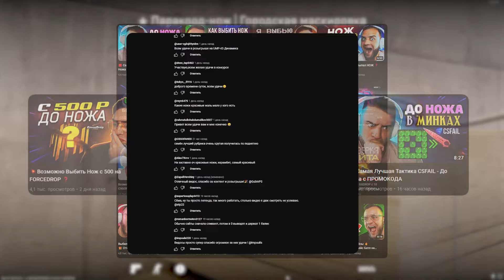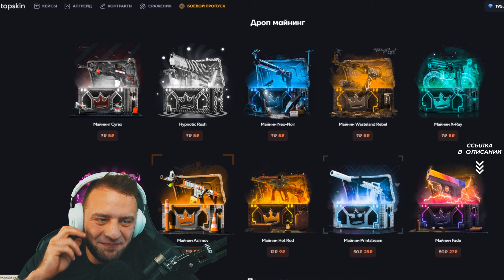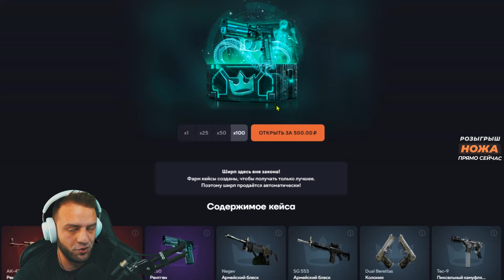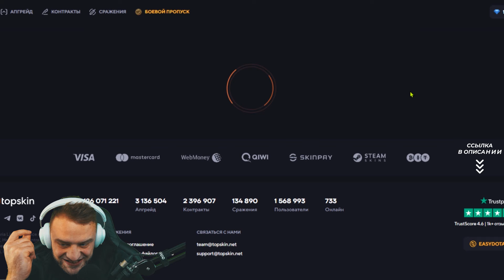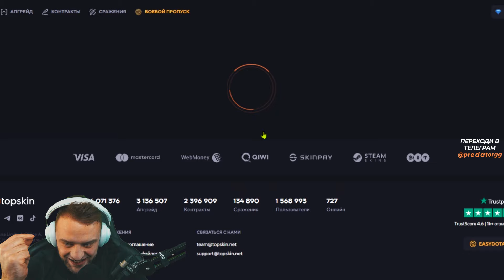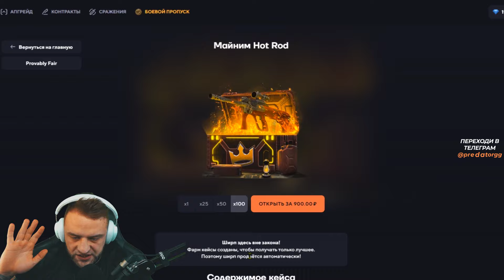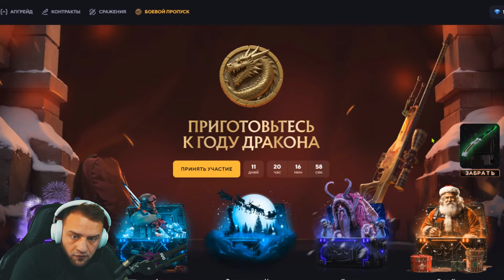💥Открыл Самые Дешевые Кейсы в Надежде Выбить НОЖ - Проверка TOPSKIN в 2024🔥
● ПАПА - +40 % к пополению